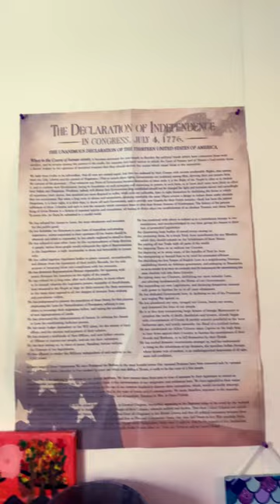ORIGINAL COPY OF THE DECLARATION OF INDEPENDENCE